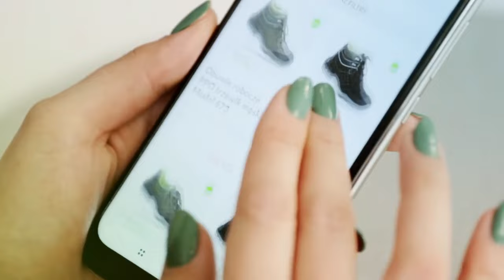Poznaj sklep internetowy PPO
Sklep internetowy PPO 🟢🔵
Kupuj nasze buty szybko i bezpiecznie ✅